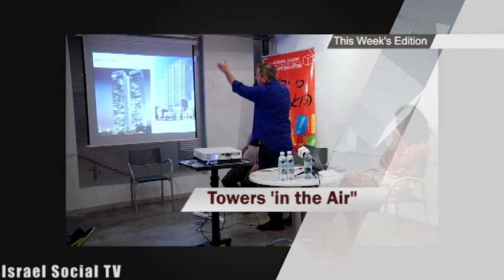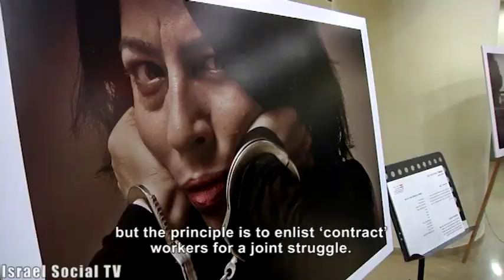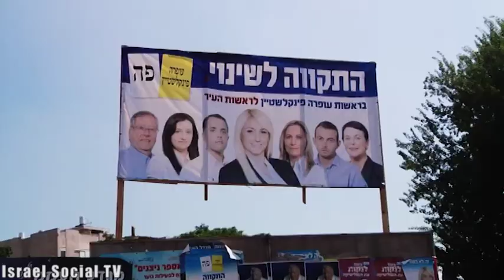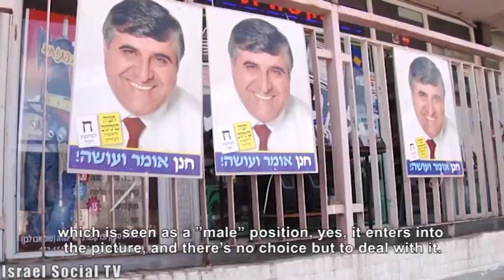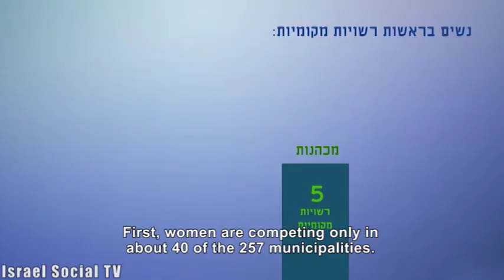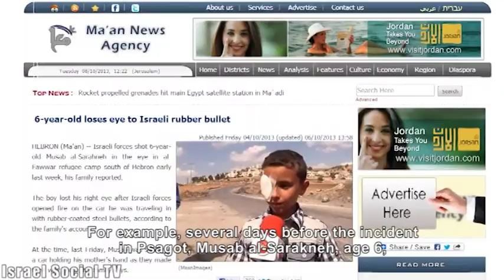Social Order 9/10/2013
This week in the "Social Order" edition: Contract workers return to the center, Repeated demolition in Khirbet Makhoul in the Jordan Valley, Upcoming local elections -- a record number of women candidates, A panel of candidates discuss urban issues. A Palestinian boy loses an eye- The media reports on a girl from Psagot.